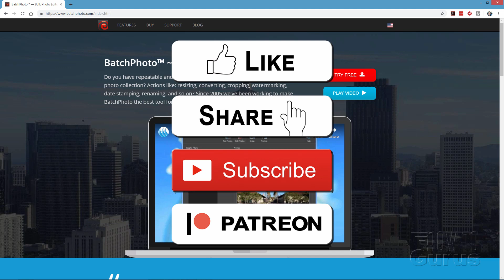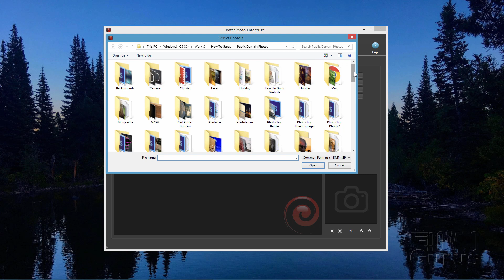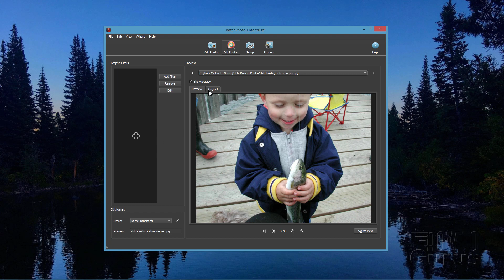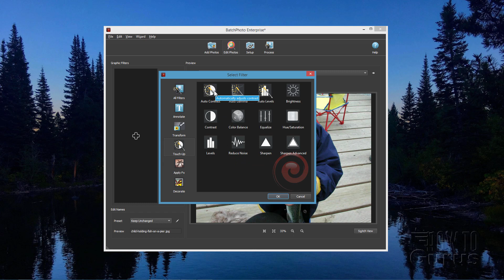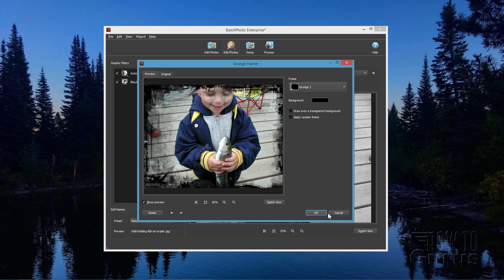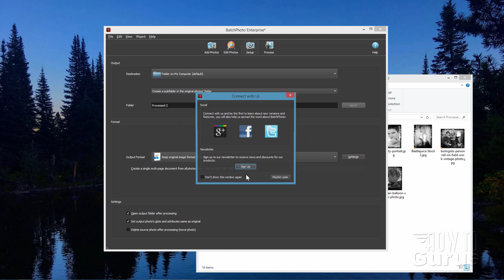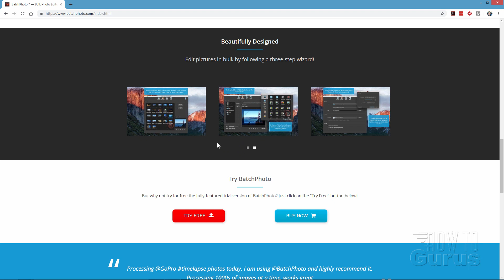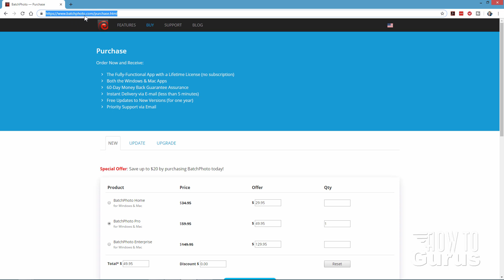BatchPhoto Review Batch Processing App including How To BatchPhoto Free Download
My Review of the great BatchPhoto Batch Image Processing Application for Windows and Mac. I also show you where you can download BatchPhoto for free to give it a test run.

My Complete Training Courses plus my YouTube Projects,
It's the Perfect Photoshop Elements Learning System.

This comprehensive video shows you step-by-step how to use the simple yet powerful BatchPhoto to quickly and easily handle batch photo processing chores.

This is just one of my numerous online reviews.

"Like" this tutorial video by clicking on the thumbs up.